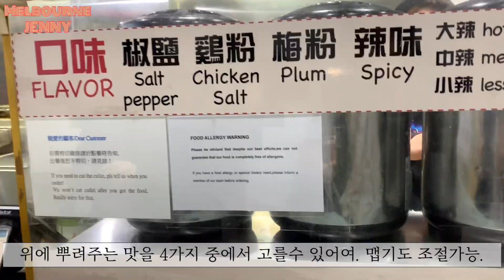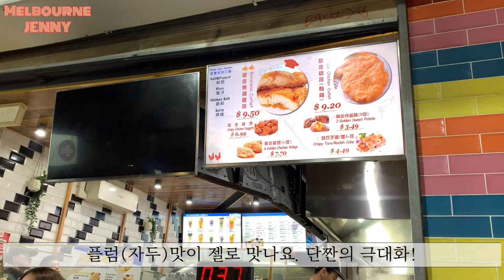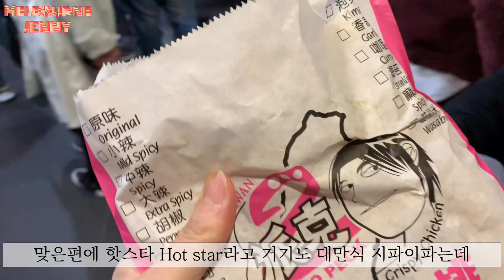멜번맛집 - 대만식 닭튀김 지파이 한번먹으면 매일달려간다는 그곳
멜번 시티2곳(swanston street, chinatown)이렇게 두곳과 박스힐에 있는 대만식 닭튀김 지파이맛집 소개합니다.
멜번에서는 Korean Freid chicken 이라고 한국식 양념통닭, 간장맛 치킨, 후라이트 치킨등 한국치킨들도 굉장히 유명하지만 또
대만식 치킨도 굉장히 맛이있어요.
한국에서도 얼마전에 롯데리아에서도 판매하고 하면서 유명해지기 시작한 지파이!!

어쨋든 제가 소개시켜드리는곳은 정말로 튀김옷이 바삭바삭한게 어나더레벨이랄까요 ㅋㅋㅋ
여기를 알기전에는 hot star 에서 많이 사먹었어요.. 공차 옆에 있는 튀김집... 근데 여기 이곳 two peck 을 알게된 이후로는 여기에서만 먹어요 ㅋㅋㅋ 정말 너무나도 맛있어요!!
한동안 정말 맛있어서 며칠을 계속 내리 가기도 하고 그랬을정도니깐요 ㅋㅋㅋㅋㅋㅋ 소개시켜준 친구들도 넘나 맛나게 먹고 있는 곳이니 꼭! 드셔보세용!!

여기는 정말 강추강추강추!!!
Two peck crispy chicken!!!